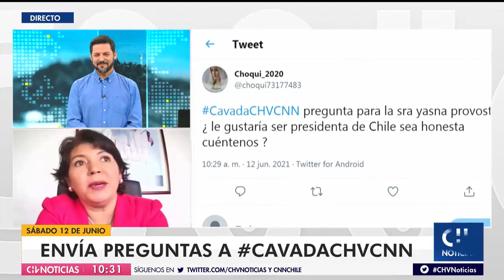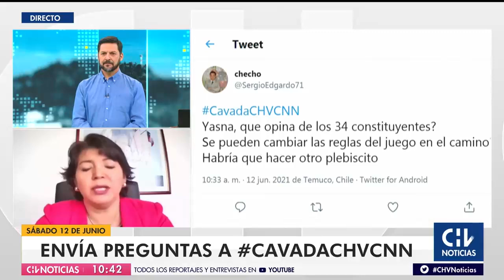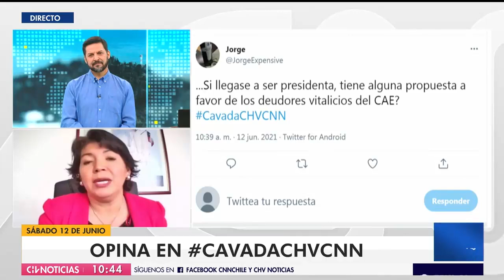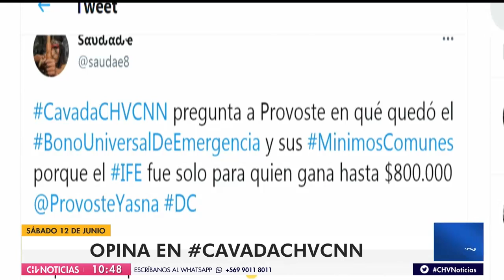Provoste y eventual candidatura presidencial: “Estoy disponible para las tareas que se requieran”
La presidenta del Senado afirmó que se mantendrá en su rol actual a pesar de su posicionamiento en encuestas. "No soy de las personas que estoy desarrollando una tarea y colocando el ojo en otra cosa", señaló en conversación con Rafael Cavada.